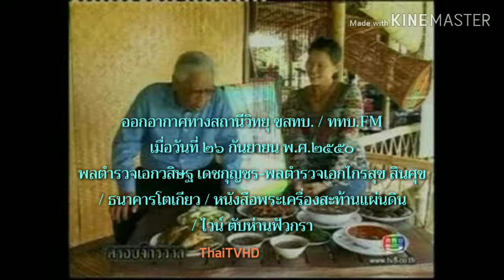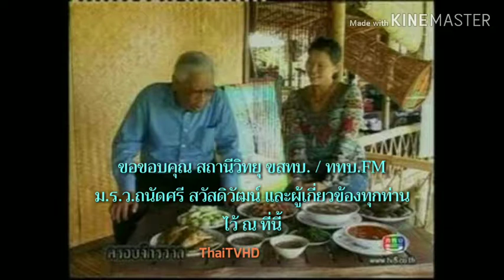ม.ร.ว.ถนัดศรี สวัสดิวัตน์ 26/09/2550 พล.ต.อ.วสิษฐ เดชกุญชร-ไกรสุข สินศุข / ธ.โตเกียว / ฯลฯ